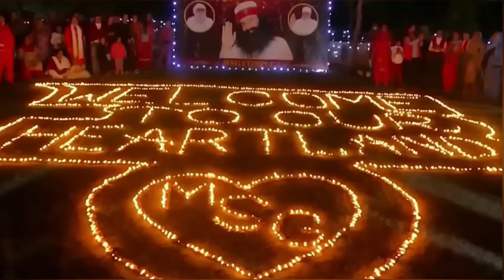This is How these FAKE BABAS are FOOLING YOU | Bharti Rajput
I am a Sanatani Hindu,I’m against all fake gurus, frauds & Scams on the name of Sanatan. Let’s fight together.

Is Bageshwar Dham baba Fraud ?  Watch this video in detail and know it.
India me Dhongi, Paakhandi, Fake, Fraud Babao ki sankhya kafi badhti jaa rhi h. Iske khilaaf awaj uthane ki jarurat h, hamari iss video ko share karke hame support kijiye.

There are so many gurus who want you to pray them they are self claimed godmen.
They are fake and fraud so in reality they are conmen. In this video we have discussed about some of them but there are so many fraud babas these are only the famous ones, Dhirendra Shastri, Sadhguru,  ram rahim, swami om, rampal, ramdev, etc .
But there are so many small babas whom thousands of people trust.

and many more informational videos you will get on this channel